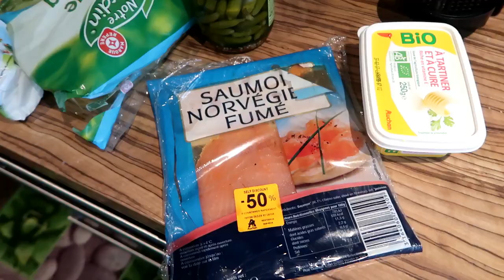VLOG 97 : POUR MOI VOUS AVEZ TOUTES GAGNÉS ❤ / UN LIVE?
SNAP: iambeautyflower